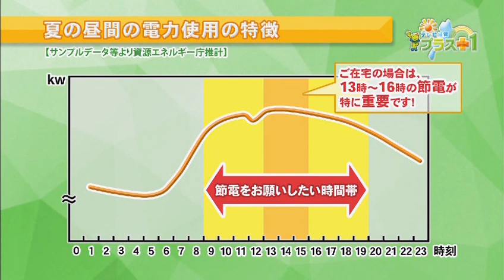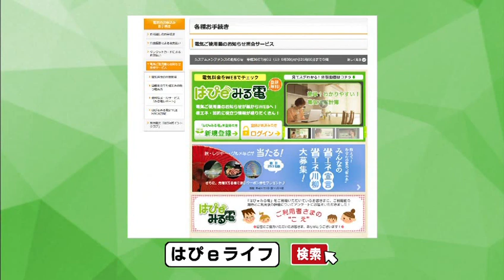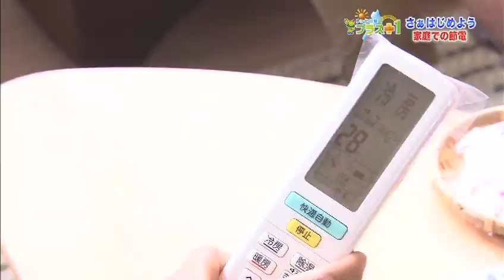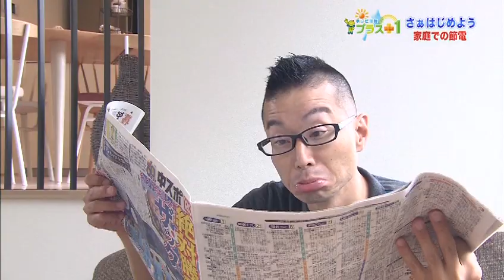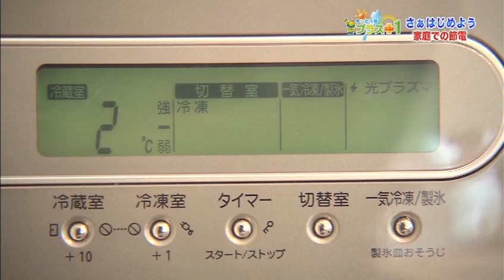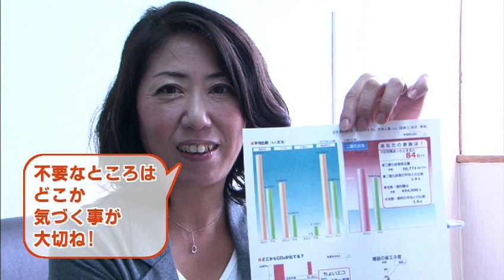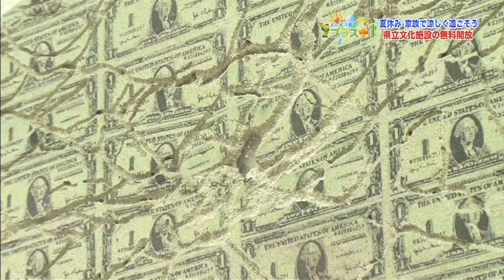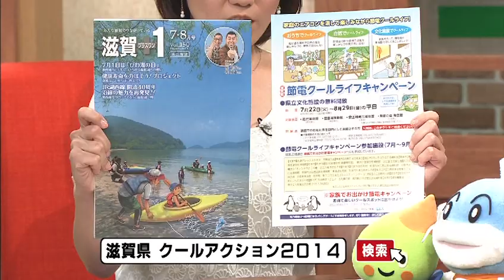暑さをアイディアで乗りきろう みんなで節電アクション（平成26年7月5日放送）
今回のテーマは節電。今年も電力の需給が厳しい見通しとなりました。番組では家庭でできる節電をテーマに、エアコンや冷蔵庫などの節電方法をご紹介。また滋賀県では７月２２日～８月２９日の期間、県立文化施設が無料開放。暑い時間帯を家族揃って博物館や美術館で過ごしてもらい節電につなげるのが狙い。近代美術館では子どもを対象にした楽しい企画も。「きらっとしが」のコーナーではＮＭＢ４８で活躍する滋賀出身のりぃちゃんこと近藤里奈さんに直撃インタビュー。滋賀大好き！のりぃちゃん、今後は、番組のリポーターとして登場します。